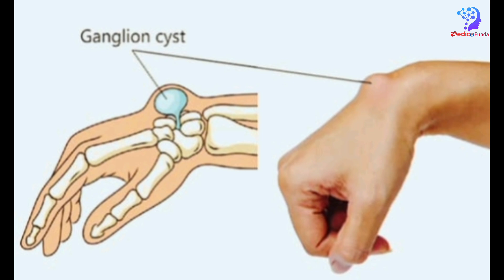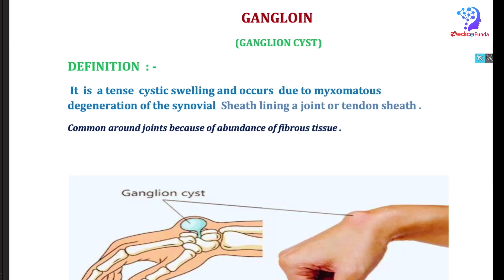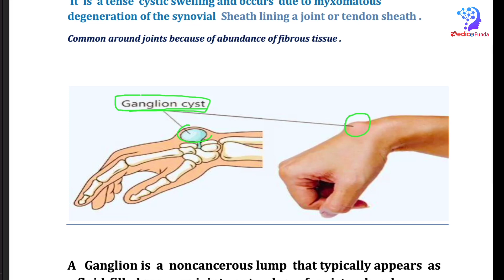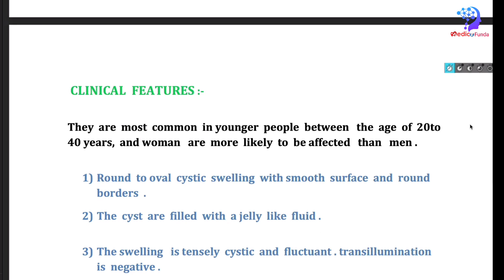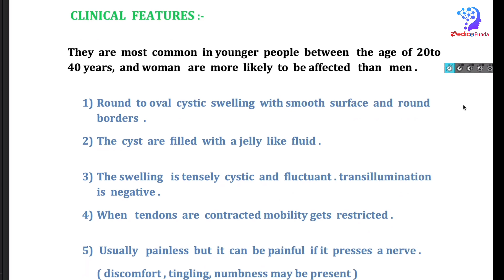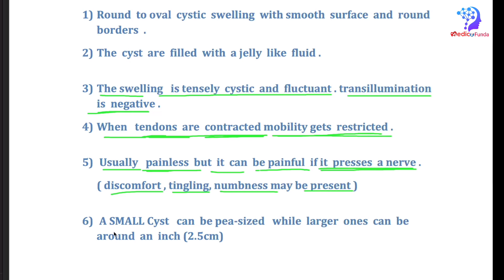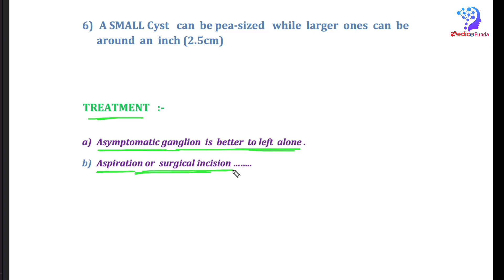Ganglion Cyst..গ্যাংলিওন সিস্ট টিউমার হলে কি করণীয় ? কব্জির টিউমার কি সমস্যা হয় এবং কি তার চিকিৎসা।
Ganglion Cyst..গ্যাংলিওন সিস্ট টিউমার হলে কি করণীয় ?
কব্জির টিউমার(Ganglion cyst): কি সমস্যা হয় এবং কি তার চিকিৎসা।

আপনারা অনেকেই হাতের কব্জির উপরে ছোট শক্ত একটি টিউমারের সাথে পরিচিত। সাধারণত টিনেজ বয়সে বেশি হয়। যেকোনো বয়সেও হতে পারে। এটা সাধারণত কব্জির পিছনের দিকে হয়। ছোট্ট শক্ত একটা টিউমার। আমাদের কাছে  রোগীর হাতের এই টিউমার নিয়ে আসে আমরা দেখি যে রোগীর আসলে এটা কি টিউমার নাকি অন্য কিছু। আমাদের কিছু পরীক্ষা-নিরীক্ষা আছে, সেগুলোর মাধ্যমে আমরা নিশ্চিত হই এটা একটা গ্যাংলিয়ন সিস্ট।
 আসুন জেনে নেই এটা কেন হয়?
 এর ভিতরে কি আছে?
এটা সাধারণত আমাদের  হাতের কব্জির টেনডনের উপরে যে কাভারিং থাকে এই কাভারিং এর মধ্যে এক ধরনের তরল পদার্থ জমা হয় যেটা নিচে থাকা জয়েন্ট থেকে কোন ভাবে চলে আসে।
এবং আস্তে আস্তে ফুলে যায়।

 ভিতরে কি থাকে?
 ভিতরে পরিষ্কার জেলির মত পদার্থ থাকে যাকে বলে সাইনোভিয়াল ফ্লুইড।
আসুন  জেনে নিই কি  সমস্যা হয়
রোগীরা সাধারণত বলে লেখার সময় হাতে ব্যথা হয়, কাপড় মোছড়ানোর সময় হাতে ব্যথা হয়, ভারী কোন কাজ করলে হাতে ব্যথা হয়। অনেকে আবার আসে দেখতে বিশ্রী লাগছে, এটা কি রিমুভ করতে হবে?
এরকম নানান ধরনের সমস্যা নিয়ে অনেক আসে অনেকে আবার ভয় পেয়ে যায় এটা কোন ক্ষতি কর টিউমার কিনা।
এখান থেকে কোন ক্যান্সার হবে কিনা
এটা কি এখনই জরুরি অপারেশন করতে হবে?

📍Do Visit Our Facebook Page If You Wish To Keep Updated..